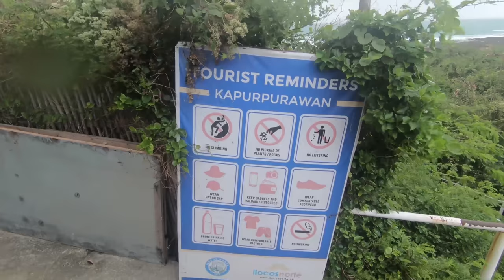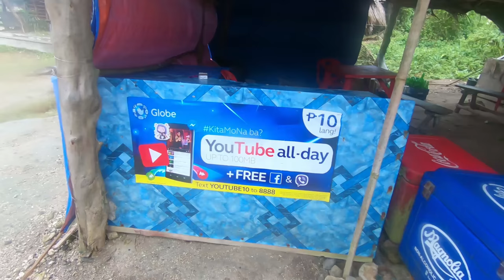A solar farm at Ilocos Detour Kapurpurawan Rock Formation?!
In this video we visit the Kapurpurawan Rock Formation in Ilocos Norte. We also stumble accross a solarfarm installation right next to the Ilocos Windmills. This is a short video but I hope you don't mind :)

Or that one time that my friends and I found the best Filipino fast food fried chicken
We did the same with Lechon Manok to find the best rotisserie chicken in the Philippines too!

Care to buy any of the gear I use or show off in my videos?

I'm On Instagram!
Call Me And Say Words!
Believe it or not. I believe in you!